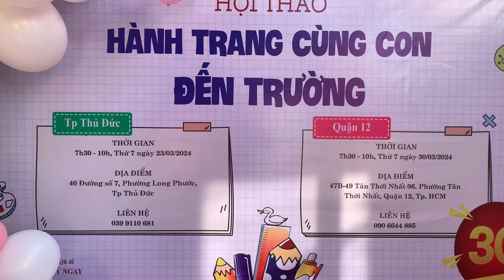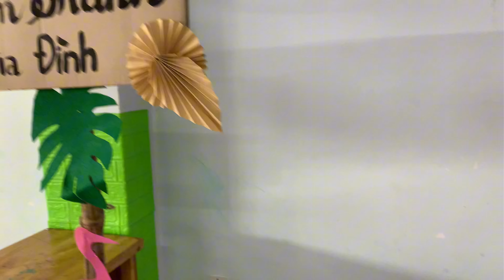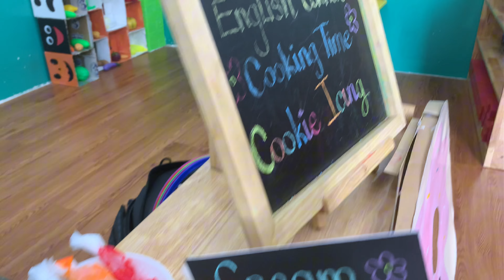Toàn cảnh hoạt động trải nghiệm Hội thảo “Hành trang cùng con đến trường” tại MN Hoa Cọ Vàng Quận 12